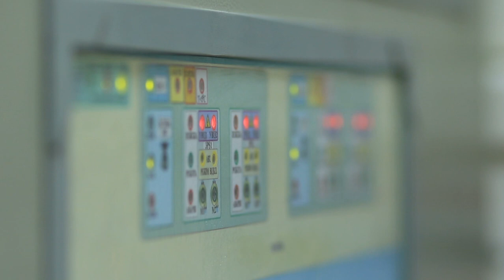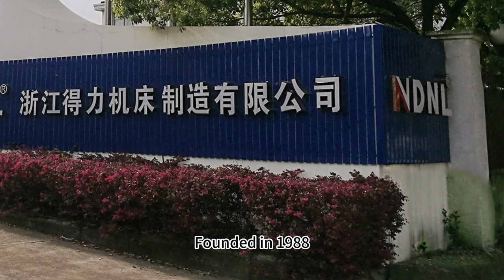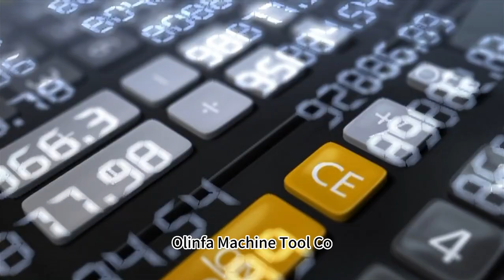Chinese Industrial Cluster review: Bandsaw Machine Industry Cluster In Jinyun, Zhejiang province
The Jinyun Bandsaw Machine Industry Cluster is located in Hu Town, Jinyun County, Zhejiang Province, which is the largest production base of bandsaw machines in China, accounting for 70% of the country's production value. Jinyun County has 39 bandsaw machine production companies, more than 100 supporting enterprises, and over 10,000 employees, with a total completed fixed asset investment of 5.89 billion yuan. In 2021, the total output of the Jinyun Bandsaw Machine Industry Cluster reached 13.246 billion yuan, a year-on-year increase of 64.64%. The leading enterprises of the Jinyun Bandsaw Machine Industry Cluster include CHR Intelligent Equipment Co.，Chenlong Sawing machinery, JLH SAWS INT'L machinery, Deli machinery， Olinfa Machine Tool Co. and other representative companies.